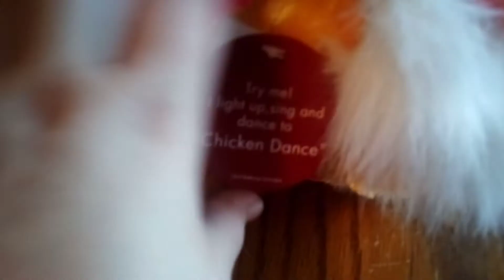2005 Dandee chicken dance Christmas Santa chicken